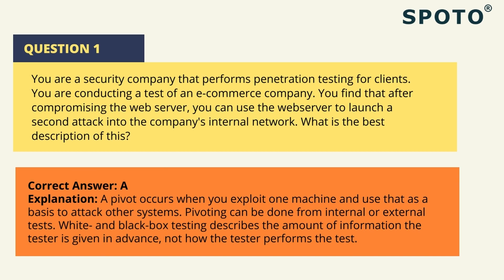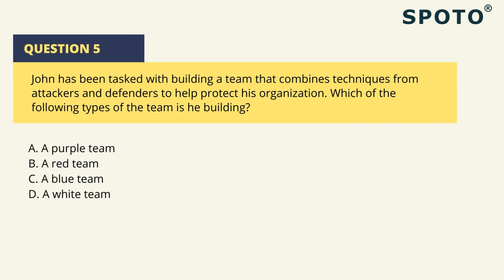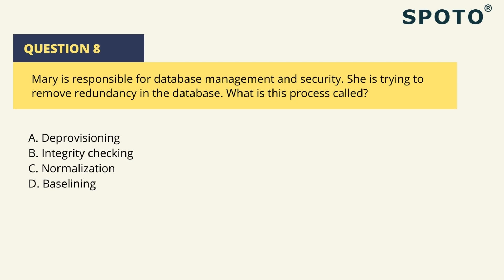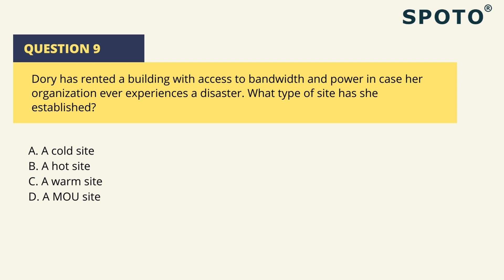#2022 CompTIA Security+ Exam Questions and Answers | Free CompTIA Security+ SY0-601 Questions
CompTIA Security+ is the recommended first security certification for candidates. It establishes the fundamental knowledge necessary for any cybersecurity role and serves as a springboard for entry-level cybersecurity positions. SPOTO CompTIA Security+ Certification Practice Exam is recommended for assessing your readiness and performance with real-world scenario-based questions.

Now take this free CompTIA Security+ exam demo to check how prepared you are!